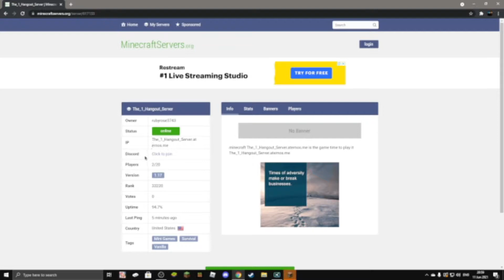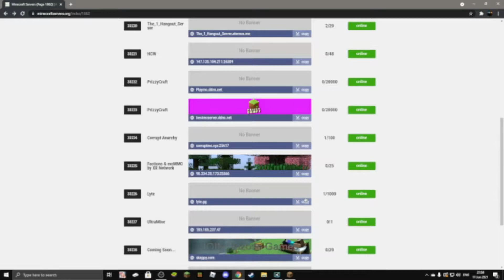Joining the worst reviewed servers in minecraft...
Joining the wort reviewed servers in minecraft...